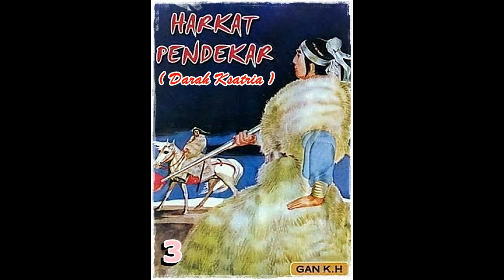Seri Cerita Silat Harkat Ksatria Berdarah Jilid 3